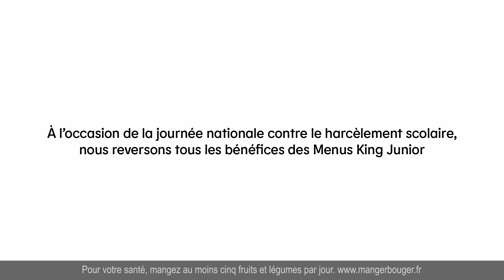BURGER KING x LES PAPILLONS